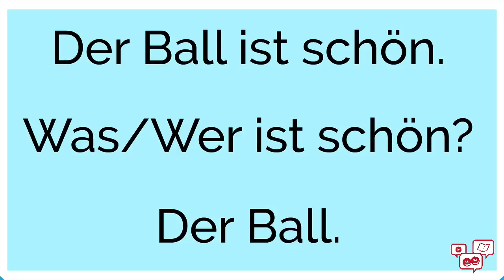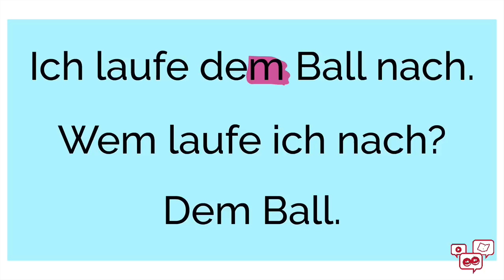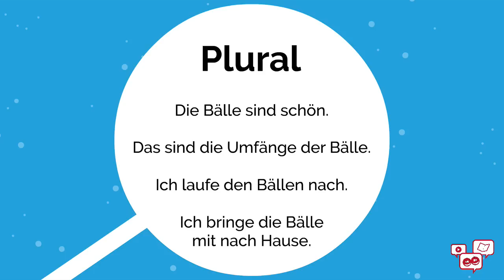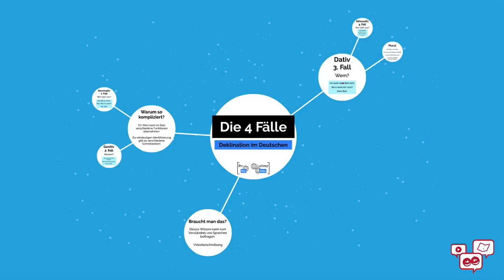Deklination - Die 4 Fälle im Deutschen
Im Grunde ist es für die meisten Schüler unnützes Wissen, aber interessant ist es irgendwie doch. Die Funktionsweise von Sprachen. Man kann eben nicht einfach nur Wörter sinnlos aneinanderreihen, sondern muss diversen Regeln folgen, um verstanden zu werden.

Um euch einen Einblick in diese Regeln zu geben möchte ich euch in diesem Video von der Deklination erzählen.

Weitere Infos und Übungen

Übungen

Die gezeigte Präsentation könnt ihr euch hier noch mal in Ruhe anschauen